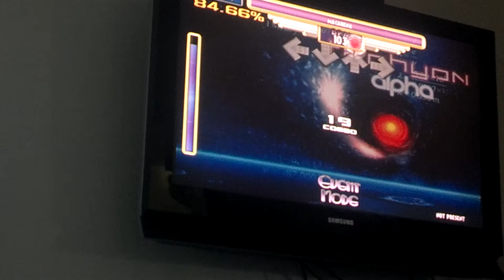Evoriginal - "Macarena" (ITG)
What's up 90's?!